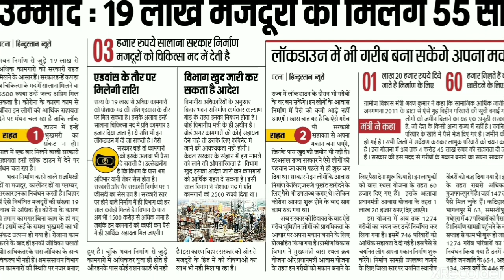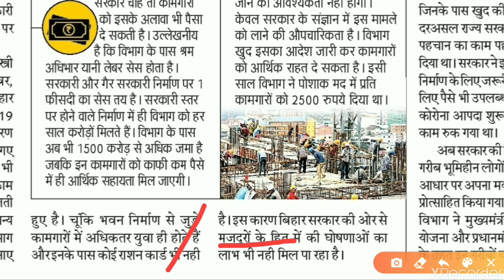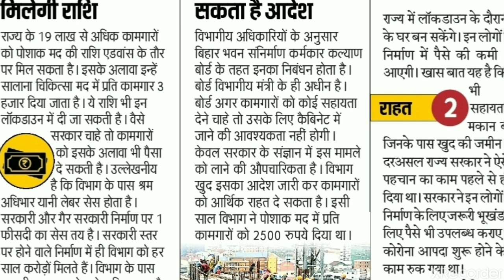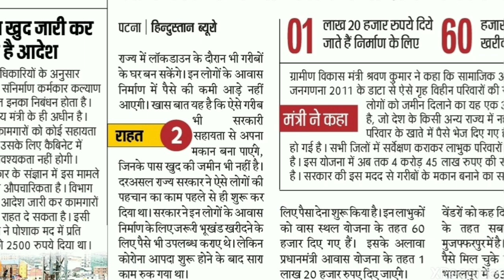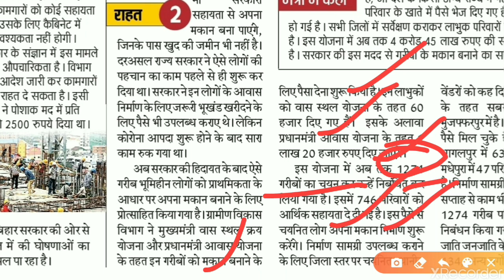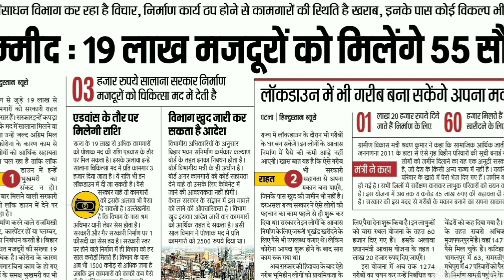कोरोना सहायता 19 लाख मजदूरों को ₹5500। श्रम संसाधन विभाग बिहार सरकार कर रही विचार। thepointofstudy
भवन निर्माण से जुड़े 19 लाख से अधिक कामगारों को सरकारी राहत मिलने के आसार हैं । सरकारइन्हें कपड़ा व चिकित्साके मद में सालाना मिलने वा 5500 रुपया उन्हें जल्द अग्रिम मिल सकता है । कोरोना के कारण काम से वंचित इन लोगों को आर्थिक सहायता देने पर मंथन चल रहा है ताकि लॉक डाउन में इन्हें |भुखमरी का संकट न हो । साल में एक बार मिलने वाली सरकारी सहायता इसी लॉक डाउन में देने पर मंथन चल रहा है ।  भवन निर्माण करने वाले राजमिस्त्री हों या मजदूर , कारपेंटर हों या प्लम्बर , सरकारडनका निबंधन करती है । बिहार में ऐसे निबंधित मजदूरों की संख्या 19 लाख से अधिक है । कोरोना के कारण ये तमाम कामगार बिना काम के हो गए हैं । इसमें कई के समक्ष भुखमरी का भी संकट उत्पन्न हो गया है । रोजाना काम करने के बाद ही इनकी जीविका चलती थी । अधिकतरके पास
 जीविका के अन्य विकल्प भी नही हैं । श्रम संसाधन विभाग इन कामगारों की स्थिति पर नजर बनाए।

👉 सभी राशन कार्ड धारियों के खाते में ₹ 1000 , सभी को मुक्त राशन तथा और भी कई घोषणा बिहार सरकार के द्वारा
 ऐलान-